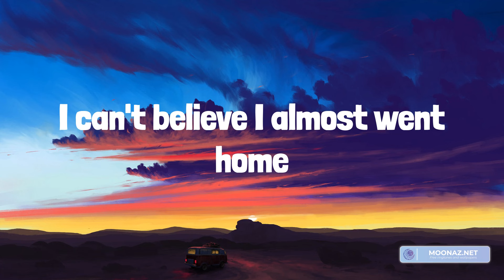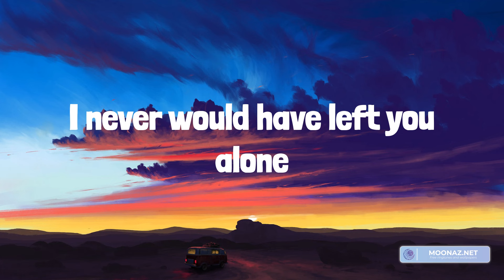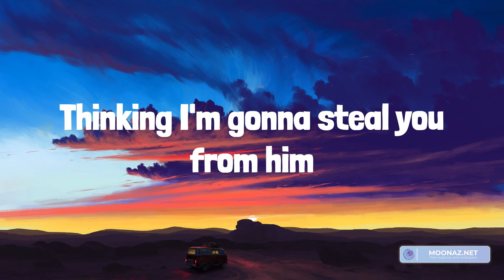Dove Cameron - Boyfriend (Lyrics)